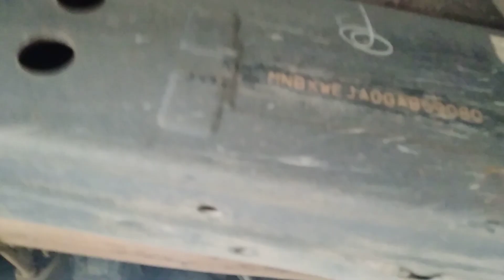Nomer Rangka Mesin Ford Everest Titanium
Ford Everest Titanium

   Video ini hanya bertujuan untuk menunjukan letak nomer rangka dan nomer mesin kendaraan.
  Kali ini Nomer Rangka Mesin Ford Everest Titanium.
 Posisi nomer Rangka ada disasis bawah Tengah
sedangkan Nomer mesin harus dari Kolong.